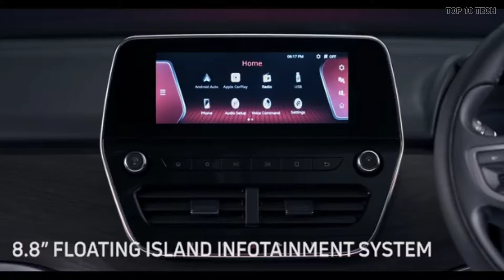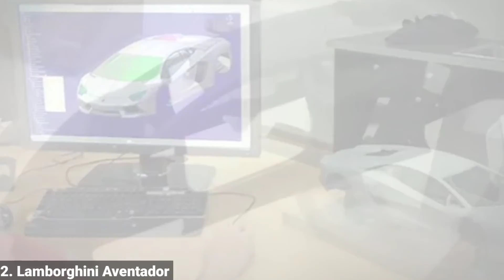Top 10 world most expensive toy cars in 2022 ? (इनकी कीमत में 10 Rolls-Royce खरीदा जा सकता है )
DISCLAIMAR please don't go out your way to or hate on anyone I talk about in my video this channel is to entertain So please enjoy this video.

 allowance is made for fair uses for purposes Such as criticism comment news . fair uses is a use permitted b
y copyright statute that might

My Equipment
Realme 8i =
Boya MQ mic =
Best Cheapest trypod =
Phone stand =